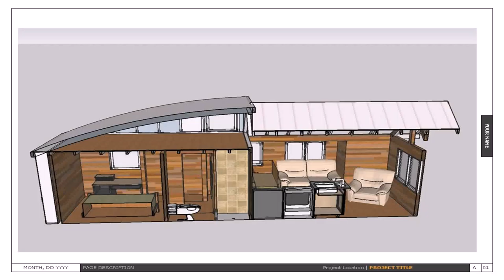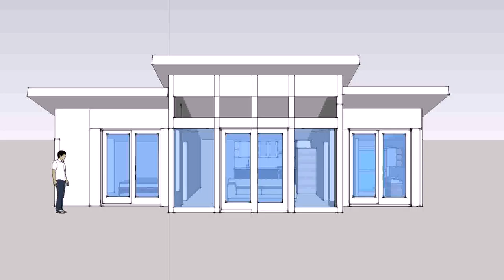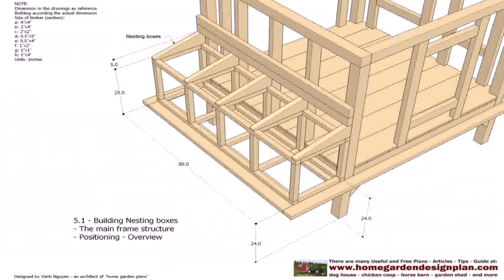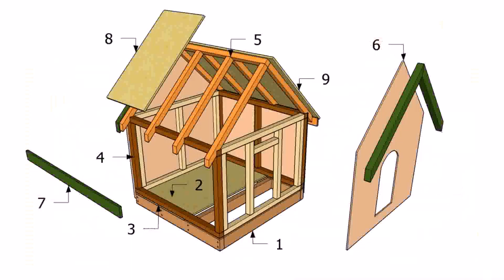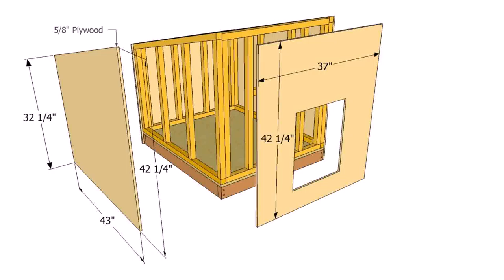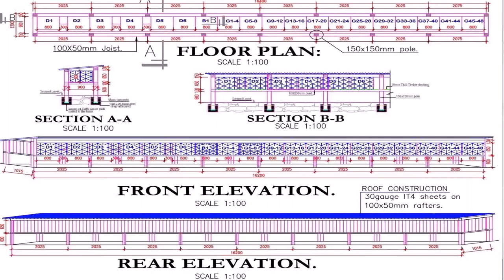Buy Car NY 5% DP